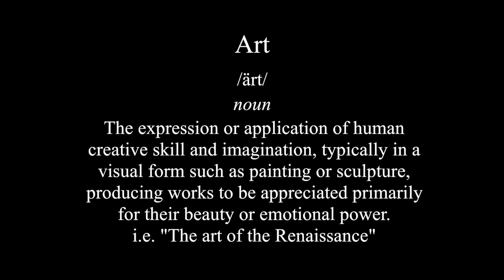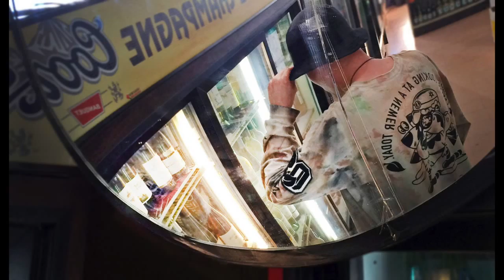Making Art Work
Short Documentary featuring Denver Artists Allen Pettenger (Founder of Anonymous Creations) and David Bywater (Plaant).